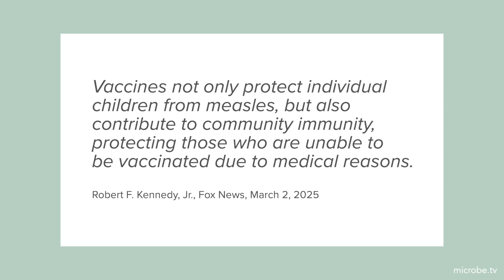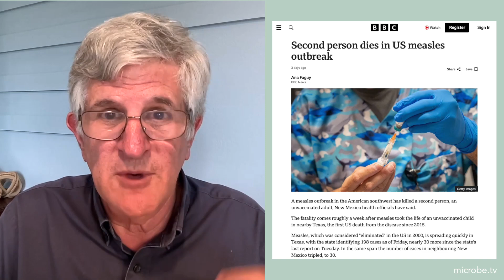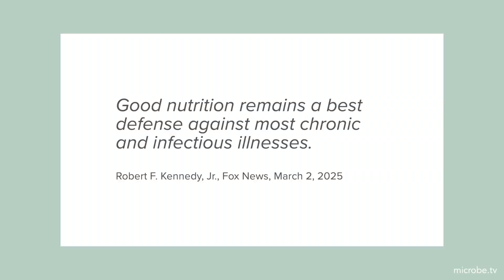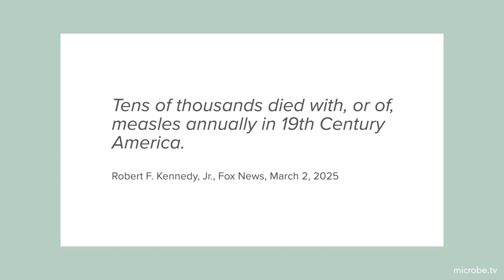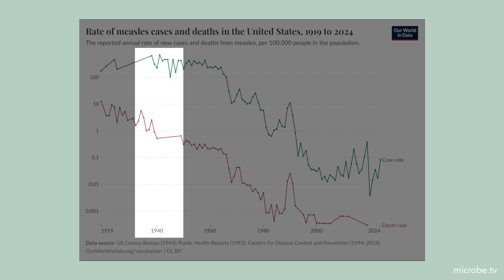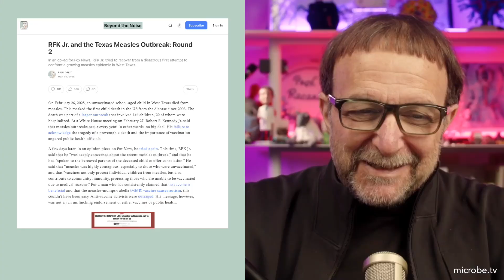Beyond the Noise #57: RFK Jr. and the measles outbreak, round 2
After saying that the Texas measles outbreak is 'no big deal', RFK Jr. tries to make amends with an opinion piece, but falls far short of an unflinching endorsement of vaccines and public health.